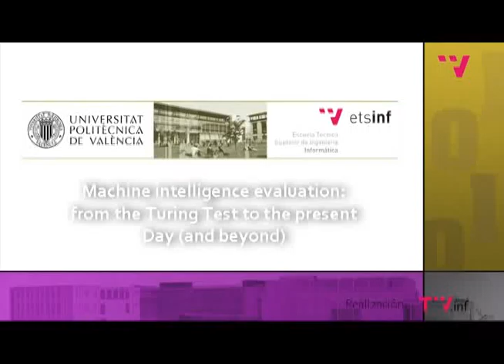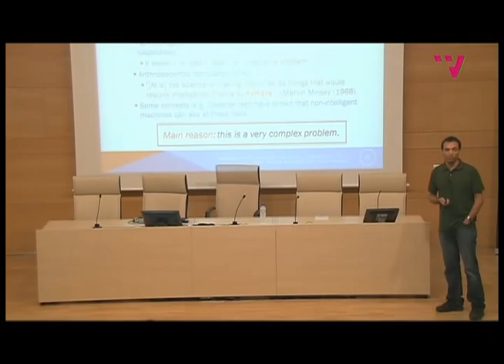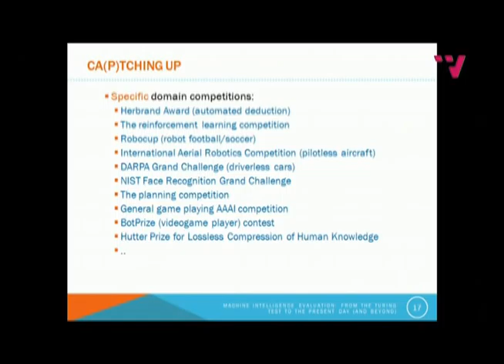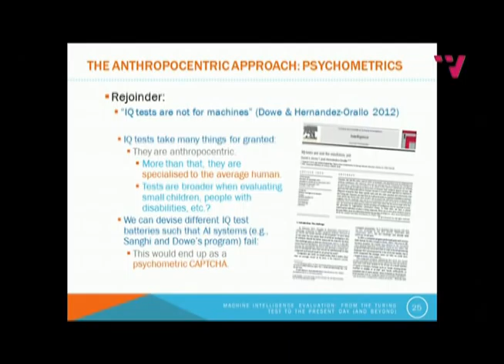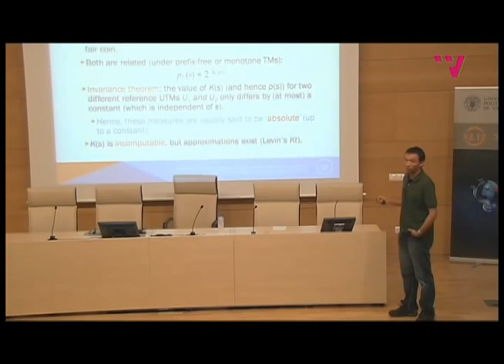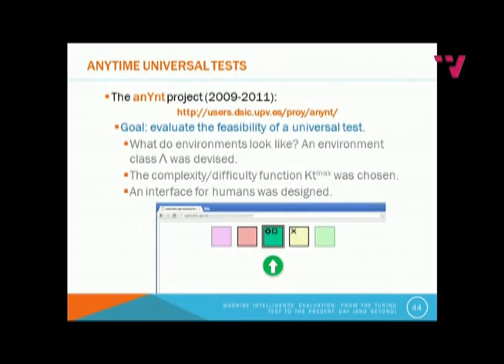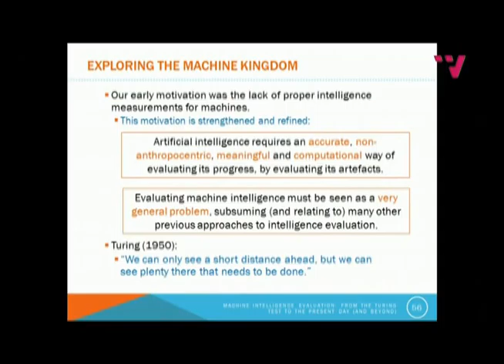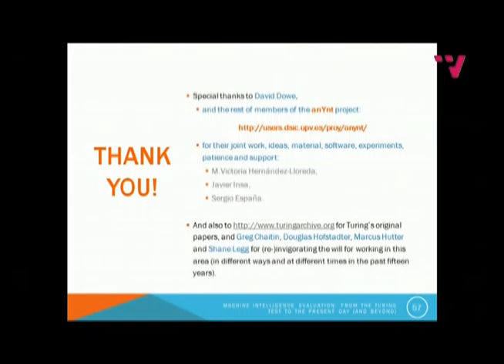Machine intelligence evaluation: from the Turing Test to the present Day (and beyond)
Machine intelligence evaluation: from the Turing Test to the present Day (and beyond) - JOSÉ HERNÁNDEZ-ORALLO